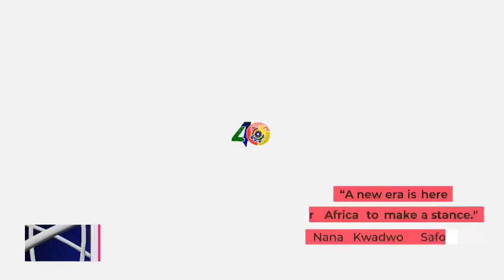Teaser II - Kantanka Gh Tech Expo 2022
The annual Kantanka Ghana Tech Expo is at it again this year with bigger and better inventions!!!
This year is going to be spectacular as we ready ourselves with new and amazing inventions.

Visit our twitter page at Kantanka Ghana Tech Expo and Instagram at Kantanka Gh Expo and follow us for more updates.